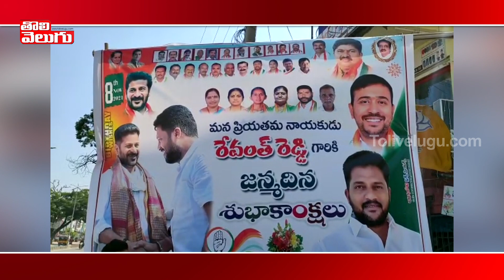హుస్నాబాద్ లో ఘనంగా రేవంత్ రెడ్డి జన్మదిన వేడుకలు|Revanth Reddy Birthday Celebrations|Tolivelugu TV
హుస్నాబాద్ లో ఘనంగా  రేవంత్ రెడ్డి జన్మదిన వేడుకలు | Revanth Reddy Birthday Celebrations In Husnabad |Tolivelugu TV